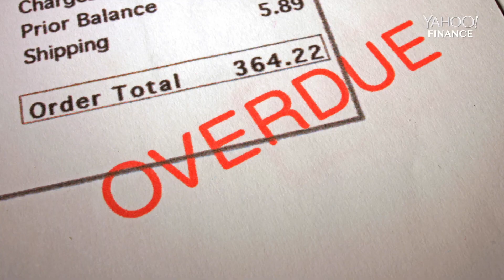Millennials have been alarmingly late with their auto loan payments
A record amount of Americans are late on their auto loan payments
Description: In 2018, a record seven million Americans were late with their auto loan payments. Millennials proved to be the leaders in the delinquent behavior, in part due to poor credit histories.